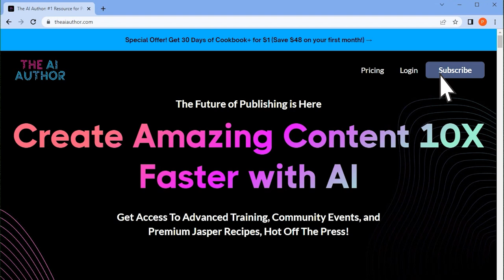From Idea to Reality: The Story of the 7 Day Book Challenge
In this video, we delve into the inspiring story of how the 7 Day Book Challenge went from just an idea to a popular and thriving community of Authors and Entrepreneurs. Join us as we explore the challenges, triumphs, and lessons learned on this journey towards writing with AI.
Welcome To The Future of Publishing! 🤖

Try Jasper.ai (Formerly Jarvis) for FREE & get 10,000 words when you sign-up today

for access to The CookBook, advanced training, coaching, consulting and community! We also have a new GenAI Newsletter that’ll help you stay on top of industry trends, insightful interviews and more!

Learn How To Create Better Content Faster With AI using TheAIAuthor.com:
✅Generate High-Converting Sales Copy Funnels at Lightning Speed
✅How to Train Your Brain For AI and Creativity
✅Using AI To Create Online Courses
✅How To Use AI To Generate Leads Using Blogs, Books, VSLs, and more!

Timestamps:
00:00 Agenda For The 7 Day Book Challenge
00:20 How Jasper and The 7 Day Book Challenge Started
06:43 The Purpose of the 7 Day Book Challenge
08:50 Minimum Viable Book